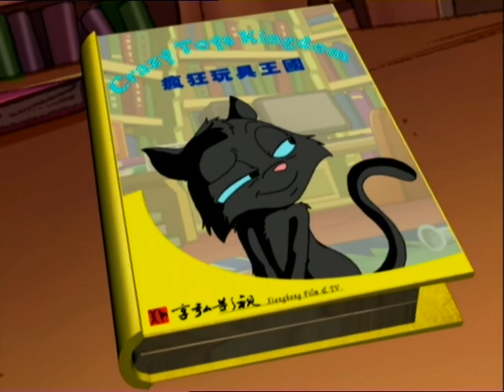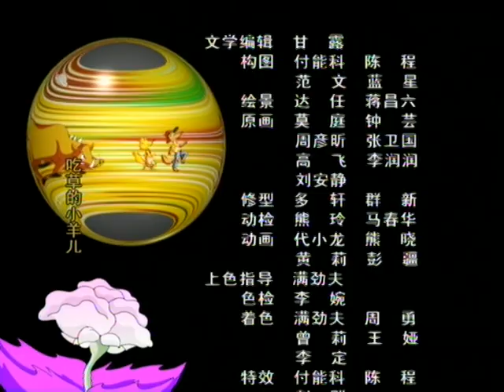《乐乐熊侦探团》第52集：玩具王国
在人类与玩具和谐相处的玩具王国里，端木先生被大家推选为超级玩具设计师。致力于生产疯狂玩具的他，在发布新玩具的那一天失踪了。一批普通玩具也消失了。国王派出五个侦探——乐乐熊、飞侠猪、兔妹妹、猴哥、帅狗仔——去调查这个案子。侦探们在查询的途中遇到了玩具鸟山鹃，询问未果，只能去找山鹃的第一主人——守城城主.